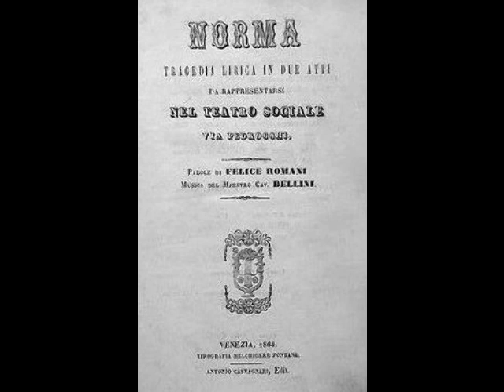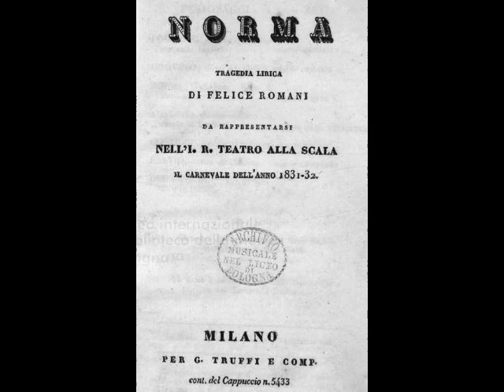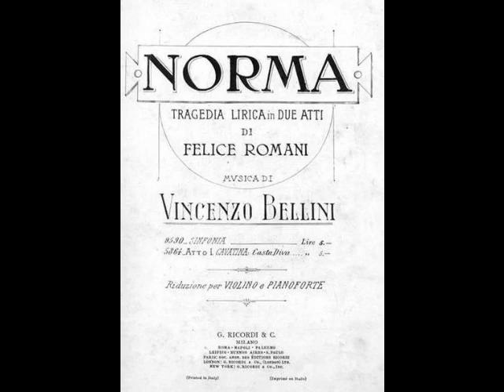Mario del Monaco - Meco all' altar di Venere (Adria, 1973)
After nearly a year out of commission, del Monaco came back in his most celebrated role, Otello, with Philadelphia Grand Opera in October of 1964. His career continued in Europe and the Americas, in both opera and concert, for the next decade. However, chronic renal failure compelled the tenor to curtail his performances in his late 50s, and he bade farewell to the stage in Vienna as Canio in 1975. In his retirement, Del Monaco remained active, giving interviews, coaching young singers and even making a film, Primo Amore, in 1978. Sadly, his health continued to deteriorate. On October 16, 1982, as the great tenor was arriving at a Venice hospital for dialysis, he suffered a heart attack and died at the age of 67.

Mario del Monaco was a man of many talents. He was an accomplished painter whose work was often exhibited. He was a motion picture actor, appearing in eight films, as well as providing the singing voice for Ermanno Randi in The Young Caruso (1951). His repertoire of over 40 operas included La Forza del Destino, La Fanciulla del West, Turandot, Il Tabarro, Fedora, Adriana Lecouvreur, Les Troyens, Francesca da Rimini, Die Walküre, and Lohengrin. The charismatic tenor, “The Brass Bull of Milan”, as he was called, was able to send audiences into a frenzy with his trumpeting top notes, yet critics were quick to condemn him for always singing at full throttle. Del Monaco WAS capable of sensitive singing. He simply preferred to give the public what they eagerly expected from him. In this recording, Del Monaco, joined by Gabriele de Julis as Flavio, sings “Meco all’ altar di Venere” from Bellini’s Norma. This was recorded during a performance in Adria on September 8, 1973, with Loris Gavarini at the podium.